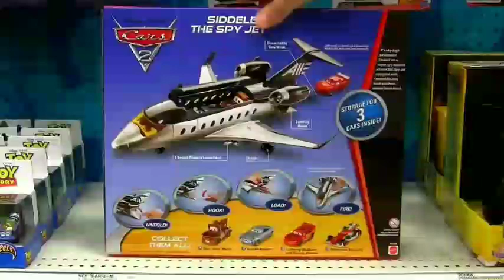June 21, 2021